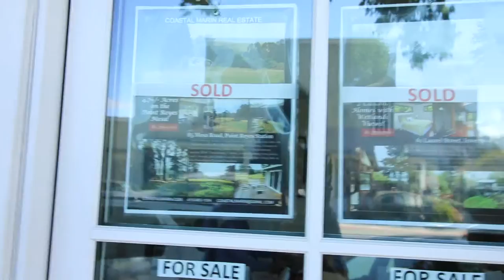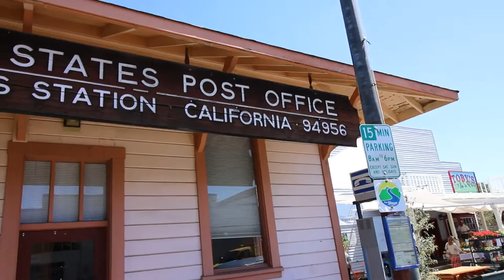cTv Drone Flyover, Point Reyes Station, Charming Tourist Destination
With some drone shots from above, we enjoy a midday stop-shop-and-lunch at rural tourist destination Point Reyes Station where Prince Charles and Camilla visited on their honeymoon tour.  When you're in the area of the Point Reyes National Seashore and Samuel P Taylor redwoods, this charming city is a fun place to checkout their shops and have a delicious meal with cool nearby ocean temperatures. Autos, campers and the RVers in the area can also "fill 'er up" if they don't mind the premium prices.